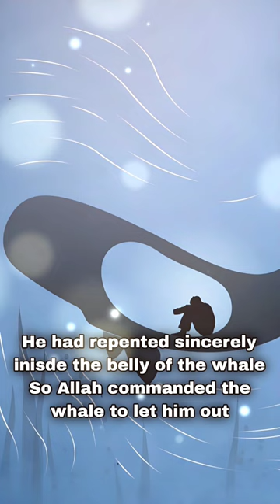😳Unbelievable facts about the 21st Prophet "Yunus (AS)" YOU never heard!🤔